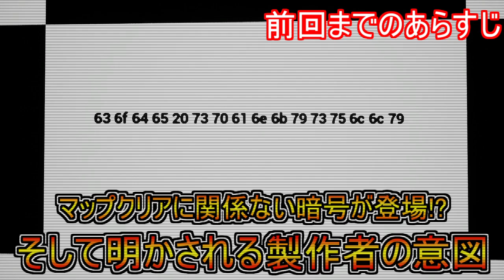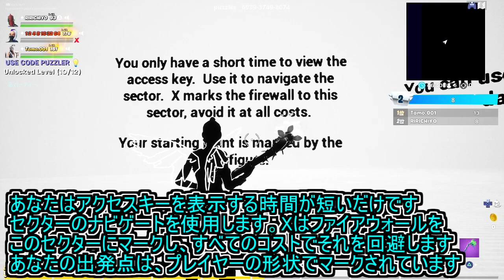[フォートナイト]クリアには全く関係のない隠された問題がある「白黒」世界から脱出せよ!![後編][謎解き][脱出マップ]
現在、話題沸騰中の謎解き脱出マップ!!あなたは最後の謎を解き明かせるか？？
「PROGRAM ERROR PT.1」
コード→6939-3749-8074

Spoon→r5ky02rn

フォートナイトの動画→

ApexLegendsの動画→

CODの動画→

雑談動画→

・MusMus

・魔王魂